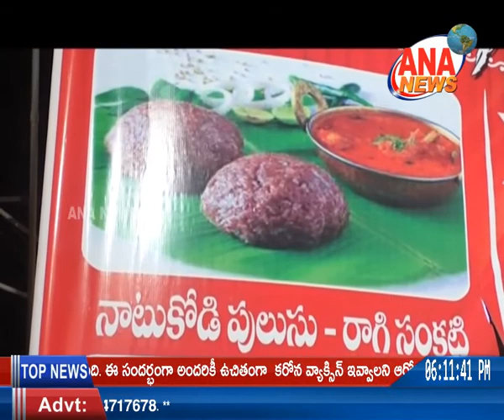ANA NEWS || MBNR || 01-05-2021 || URDU BULLETIN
Watch our channel in MAHABUBNAGAR Dist on NXT DIGITAL setup boxes channel no - 25
In WANAPARTHY Dist on SMARTWAY setup box channel no - 29
In NARAYANPET Dist on NXT digital setup box channel no - 25
మా ANA NEWS ప్రసారాలను మీ మహబూబ్ నగర్ జిల్లాలో NXT DIGITAL సెటప్ బాక్స్ లో ఛానల్ నెంబర్ '25' లో వీక్షించండి,
వనపర్తి జిల్లాలో SMARTWAY సెటప్ బాక్స్ లో ఛానల్ నెంబర్ '29' లో వీక్షించండి,
నారాయణపేట జిల్లాలోNXT సెటప్ బాక్స్ లో ఛానల్ నెంబర్ '25' లో వీక్షించండి